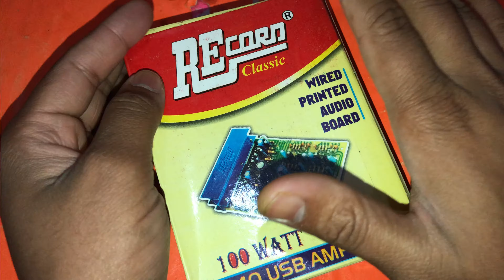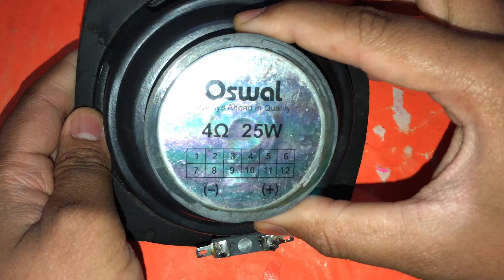4.1 Home Theater Board Complete Wiring // 4.1 Home Theater Board ki wiring kaise kare // 2050 IC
4.1 Home Theater Board Complete Wiring // 4.1 Home Theater Board ki wiring kaise  kare // 2050 IC

Buy online:-

👉ESPtronics 4.1 Amplifier Board Home Theater Kit Board Amplifier Circuit with Bass Boost and Treble Support TDA2030 Based with Bass Boost Support, Bluetooth FM Audio Player with Remote Kit

👉Electronicspices Transformer 220V AC to 0-12 AC Current 3amp -Step Down (3000 mA) Vertical Mount Electric Power Transformer (0-12 3A)

👉ERH India Bluetooth Fm USB AUX Card MP3 Stereo Audio Player kit with IR Remote and 7805 Voltage Regulator and Filter Capacitors for Audio Amplifier DIY

👉Deal of the day: Amazon Basics Portable Multimedia Speaker| Suitable for Laptop & Desktop (Black) | USB 2.0 | Deep Bass

bluetooth
subwoofer
how to make amplifier
tda2030
4.1 stereo board
ttc5200 transistor amplifier
ttc 5200 transistor amplifier
5200 amplifier price
5200 amplifier board sound test
5200 amplifier board price
home theatre full wiring connection 2023
home theater mein base nahin a raha hai
home theatre coming problem solution
home theatre repairing at the home
home theater mein bluetooth kaise lagaen
4.1 home theatre connection full wiring hindi
home theater wiring kaise karen
2.1home theatre connection
2.1 home theatre full wiring connection hindi//home theatre wiring connection low quality board 2023
homemade audio amplifier
mini audio amplifier
mini amplifier
dc 12v made amplifier
d718 transistor amplifier
12v audio amplifier circuit
100 watt amplifier
4.1. home theater amplifier board
6.5 inch subwoofer home theater
6.5 inch subwoofer
6 inch subwoofer speaker
6 inch subwoofer sound test
6 inch subwoofer price in india
6 inch subwoofer bass test
6 inch subwoofer home theater
6 inch subwoofer
4 inch subwoofer home theater
4 inch subwoofer sound test
4 inch subwoofer speaker
4 inch subwoofer price
4 inch subwoofer bass test
high bass subwoofer unboxing
subwoofer for 2.1 homethether
homethether subwoofer unboxing
precedent i2 excel
how to make golf cart faster
diy powerful bass bluetooth amplifier
diy powerful bass speaker
diy powerful bluetooth amplifier
diy powerful bass amplifier
diy powerful amplifier
how to make bluetooth amplifier
homemade powerful amplifier
homemade amplifier
how to make powerful bluetooth speakers
repair amplifier at home
how to make powerful amplifier
5.1 full system amplifier
full connection of stranger 501 amplifier
stanger amplifier circuit diagram
stranger 500 watt machine circuit diagram
500 watt machine circuit diagram
501 circuit diagram
animation circuit of pbt 501 amplifier
stranger pbt 501 circuit diagram